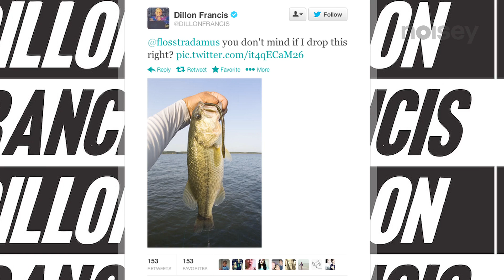Dillon Francis X Flosstradamus: Snap Chat, Grindr, and Tour Brunches - Back & Forth - Episode 18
EDM superstars Dillon Francis and Flosstradamus go back and forth on the merits of twerking, snapchat, and touring with kidney stones.